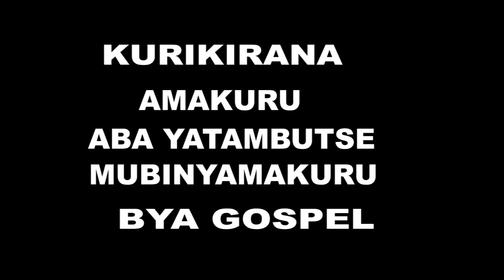AMAKURU ASHYUSHYE ATUGEZEHO NONAHA.IMBERE YIBIHUMBI BYABANTU AVUZE AMAGAMBO AKOMEYE.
ubugingotv1 #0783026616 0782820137_Join this channel to get access to perks